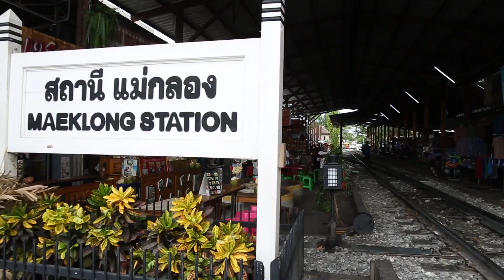รายการกับข้าวเช้านี้_19-07-63